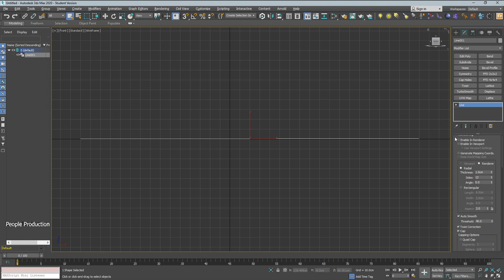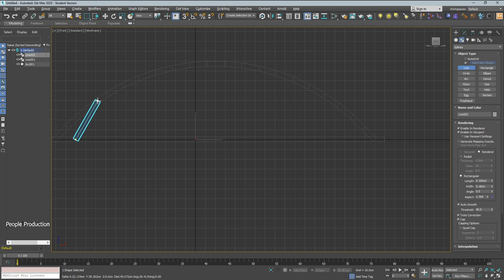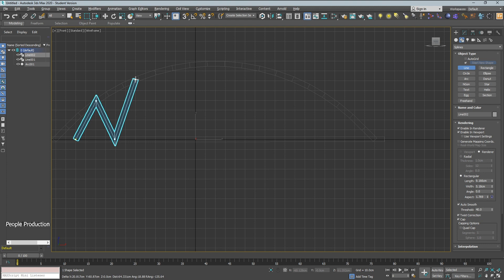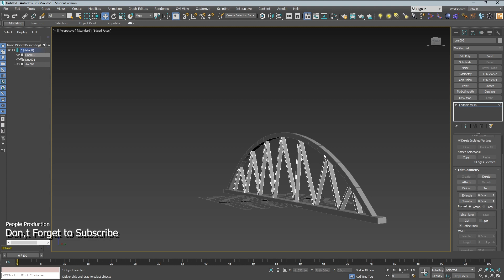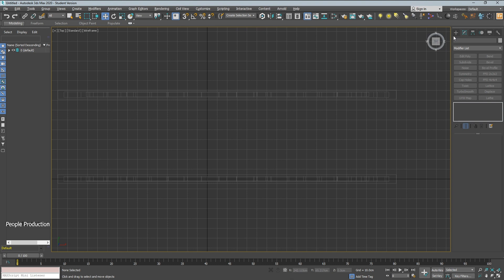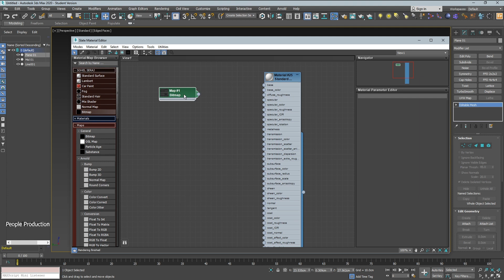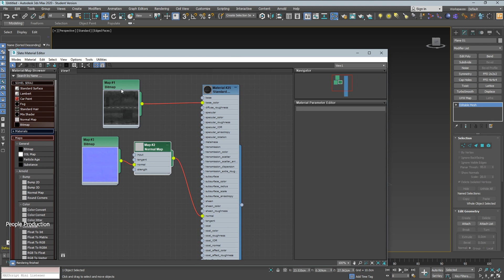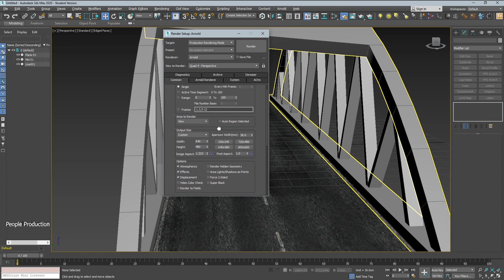How to make Bridge in 3ds max.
Hello Everyone I am Sohel Seraj. I Will Show You, How to make Bridge In 3ds max With Spline . So Let,s Go.